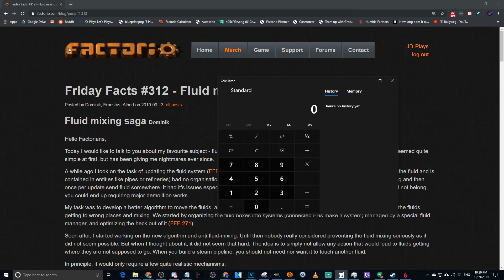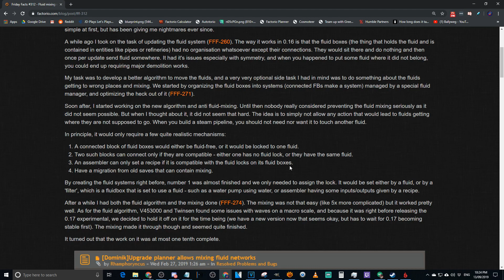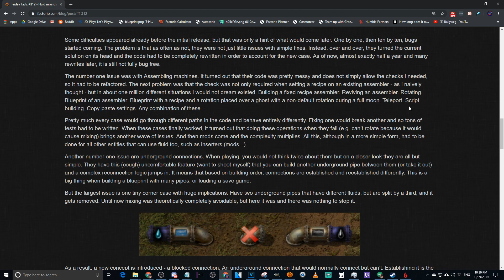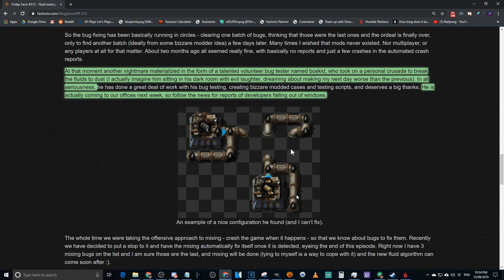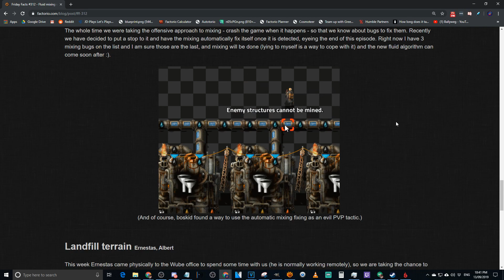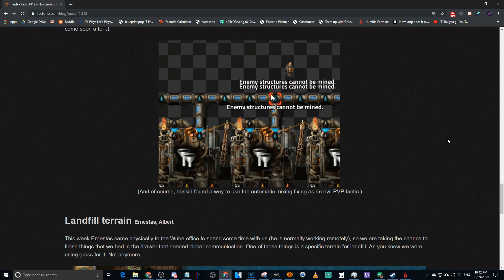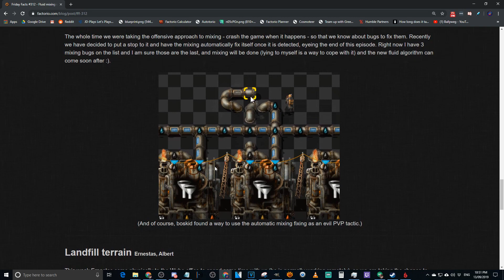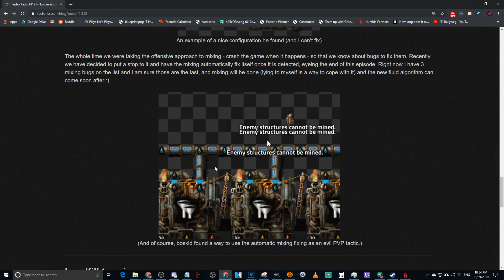Factorio Friday Facts #312 - Fluid Mixing Saga & New Landfill Terrain